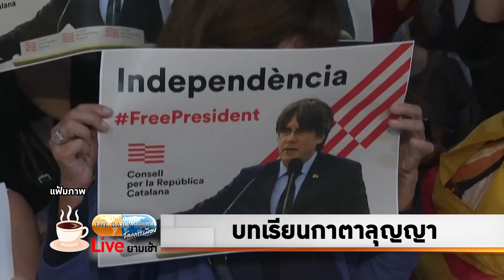บทเรียนกาตาลุญญา TheDailyDose Live! ยามเช้า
รายการ TheDailyDose Live! ยามเช้า ประจำวันที่ 24 กรกฎาคม 2566